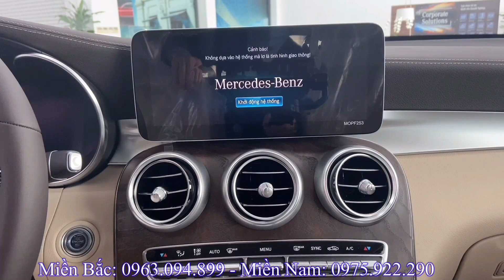Giá Nào Cũng Bán. Mercedes GLC 200 4matic 2022 tháng 9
*Giá xe Mercedes GLC 2022:
- Giá xe Mercedes GLC 200 2022:
  + Tổng lăn bánh Hà Nội: 2.059tr
  + Tổng lăn bánh Tỉnh 10% thuế: 2.004tr
  + Tổng lăn bánh Tỉnh 12% thuế: 2.041tr
  + Tổng lăn bánh TP Hồ Chí Mình: 2.022tr
- Giá xe Mercedes GLC 200 4Mactic 2022:
  + Tổng lăn bánh Hà Nội: 2.361tr
  + Tổng lăn bánh Tỉnh 10% thuế: 2.301tr
  + Tổng lăn bánh Tỉnh 12% thuế: 2.343tr
  + Tổng lăn bánh TP Hồ Chí Mình: 2.319tr
- Giá xe Mercedes GLC 300 4Mactic 2022:
  + Tổng lăn bánh Hà Nội: 2.864tr
  + Tổng lăn bánh Tỉnh 10% thuế: 2.795tr
  + Tổng lăn bánh Tỉnh 12% thuế: 2.864tr
  + Tổng lăn bánh TP Hồ Chí Minh: 2.813tr
- Giá xe Mercedes GLC 300 4Mactic Coupe 2022:
  + Tổng lăn bánh Hà Nội: 3.531tr
  + Tổng lăn bánh Tỉnh 10% thuế: 3.451tr
  + Tổng lăn bánh Tỉnh 12% thuế: 3.513tr
  + Tổng lăn bánh TP Hồ Chí Minh: 3.469tr
- Mercedes - Benz S450 luxury 2022:
* GLE
- Mercedes - Benz GLE 450 4Matic 2022:
- Mercedes - Benz GLE 53 4Matic Coupe 2022:
* GLS
- Mercedes - Benz GLS 450 4Matic 2022:
- Mercedes - Benz MAYBACH GLS 600 4Matic 2022:
- Mercedes - Benz G63 2022:

* Các màu xe của Mercedes GLC  2022:
 - Màu đen
 - Màu trắng
 - Màu Xanh
 - Màu Xám
 - Màu đỏ
Hiện nay Mercedes GLC 200 4matic 2022 đang có nhiều Khuyến mại hấp dẫn: